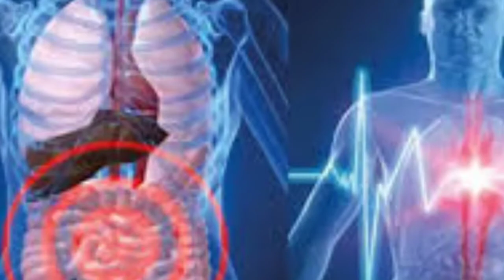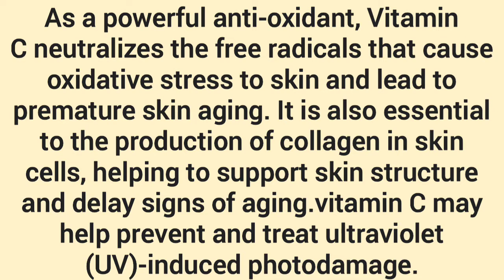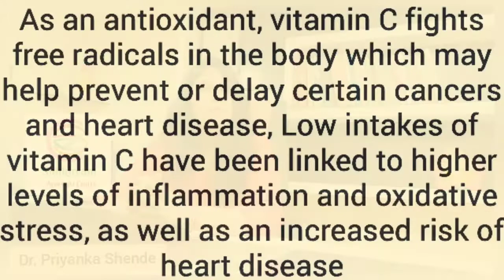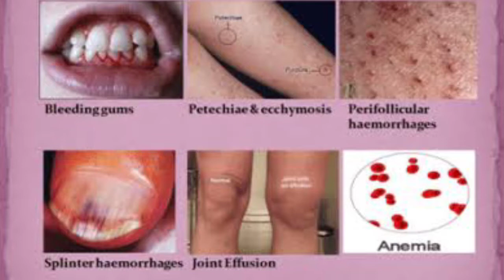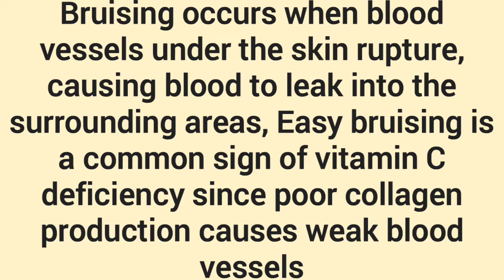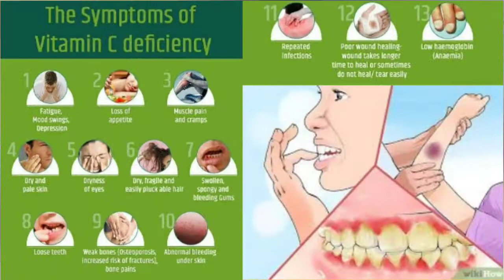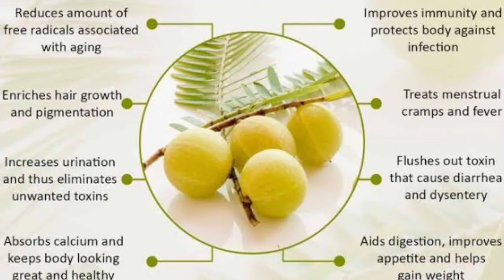ही लक्षणे वेळीच ओळखा, जीवनसत्त्व 'क' कमतरतेची लक्षणे , Vitamin C | symptoms of Vitamin C deficiency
vitamin c - top 12 richest sources of vitamin c - medicine basics simplified.
vitamin c deficiency - 8 vitamin c deficiency symptoms that should never be ignored in marathi.

Vitamin C deficiency symptoms include a weak immune system, dry skin, fatigue, joint pain and/or swollen gums
This video is about vitamin c deficiency symptoms in marathi
Vitamin c deficiency symptoms skin Two of the earliest signs of vitamin C deficiency are fatigue and poor mood ( 7Trusted Source , 38Trusted Source )
15 Signs and Symptoms of Vitamin C Deficiency · 1

Vitamin C Deficiency Symptoms That Should Never Be Ignored Vitamin C Deficiency Cause And Symptoms विटामिन सी के फ by Dr Priyanka Suneet Shende

7 Impressive Ways Vitamin C Benefits Your Body · 1

 If you have your head in the skin care game, you've likely heard of vitamin C food
Summary Vitamin C deficiency can cause the formation of small acne-like bumps on the arms, thighs or buttocks There are many forms of vitamin C for skin, and while they all have antioxidant benefits, some types of vitamin C work better in skin care formulas than others

Better vitamin c tablets =